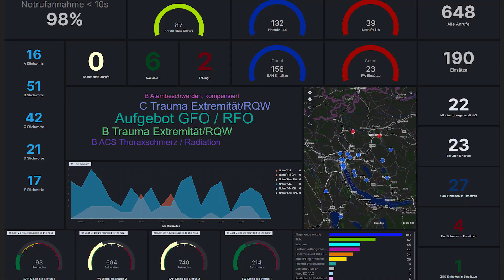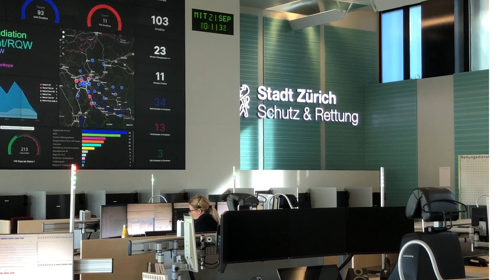Die Grossbildanzeige (GBA)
Wie viele Einsätze wurden in den letzten Stunden disponiert?

Wie lange brauchen die Einsatzkräfte ab Alarmeingang, bis sie an den Notfallort ausrücken?

Diese und viele weitere Informationen liefert die Grossbildanzeige (GBA) und sorgt somit dafür, dass unsere Mitarbeitenden in der ELZ jederzeit den Überblick über das aktuelle Geschehen bewahren.